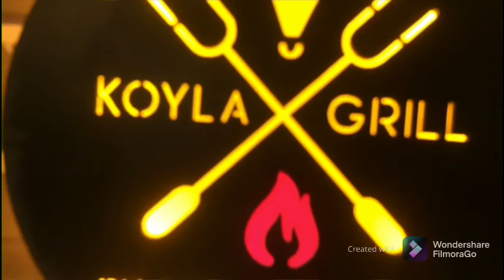🤫🤫🤫🤫🤫Giga mall Koyla grill